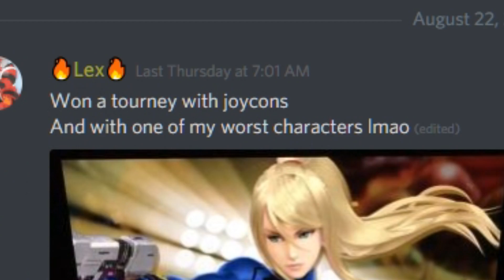WINNING TOURNEYS WITH A SIDE JOYCON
Imagine winning a tourney with Little Mac and Side Joycon

We've just opened a brand-new Discord server. This time around, this will be dedicated solely towards my endeavors on Youtube and Twitch, so please be mindful of that. If you'd like to support me and future videos and streams, I would love it if you come and join~